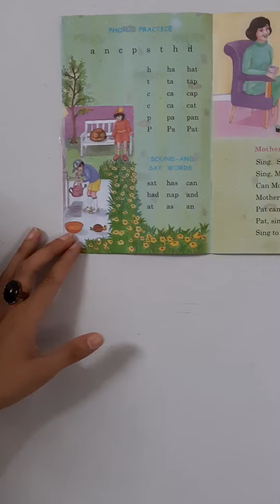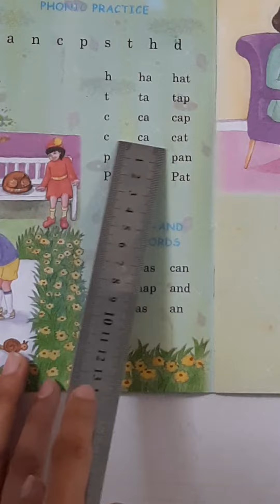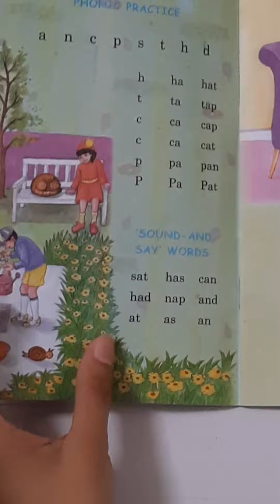RW bk pg#6